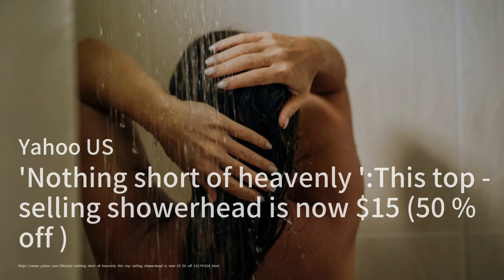小型電鋸大優惠：只需30美元；淋浴頭降價50%：讓你享受天堂般的洗浴；夢想博物館即將開幕：350多個娃娃等你來探索：消費簡報20240909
歡迎來到我們的《消費簡報》節目，我是你們的主持人:劉英子。今天我們有幾個非常有趣的新聞要和大家分享！首先，亞馬遜推出了一款小型電鋸，現在只需30美元，原價80美元，超過60%的折扣，這款輕便的工具非常適合修剪樹木，使用方便，深受用戶好評！

接下來，讓我們來看看一個驚人的淋浴頭優惠，Hopopro高壓淋浴頭現在僅售15美元，降價50%！這款淋浴頭不僅耐用，還有五種不同的設置，可以提升水壓，讓你的淋浴時光變得更加舒適愉悅！

最後，我們要介紹的是位於加州莫德斯托的夢想博物館，將於10月開幕，展出350多個代表不同職業和文化的娃娃，旨在激勵每位訪客追尋自己的夢想。這將是一個充滿教育意義和互動活動的地方，非常值得期待！